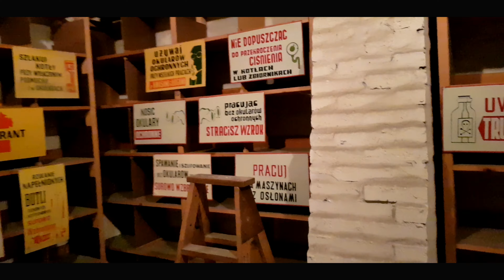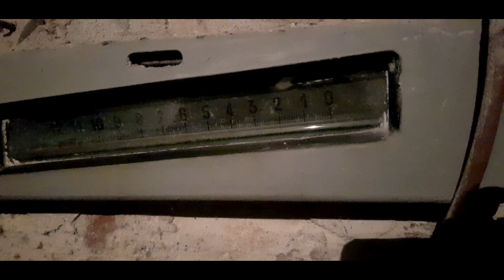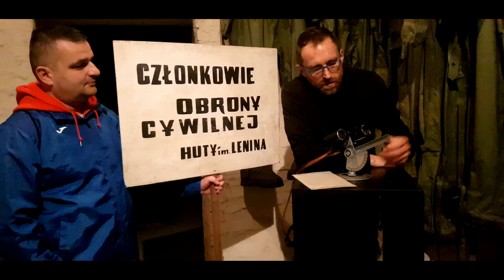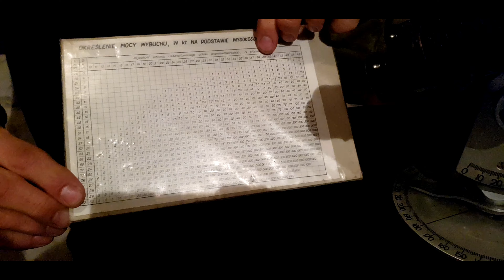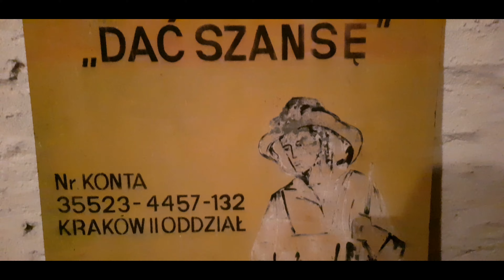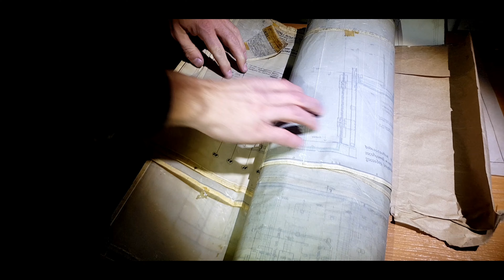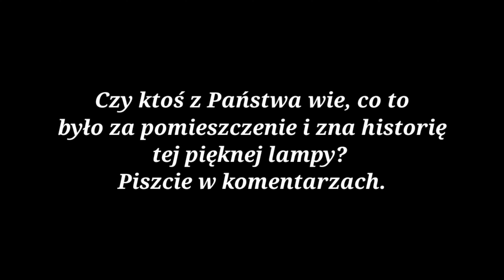Nowa Huta. Budynki administracyjne Huty im. Lenina - "Watykany". Cz.4.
To przedostatnia część naszych eksploracji budynków administracyjnych dawnej Huty im. Lenina.
Tym razem przygotujcie się na ogromną ilość wiedzy - nie dało się Tomka zatrzymać. Usiłowałem wyłączać kamerkę a On nadal gadał i gadał.
Nawet próby zdekoncentrowania Go przez Bartka się nie powiodły!
- profil Magdy - tu znajdziecie nasz sposób na 💸
- profil Grześka - tu informacje zakulisowe